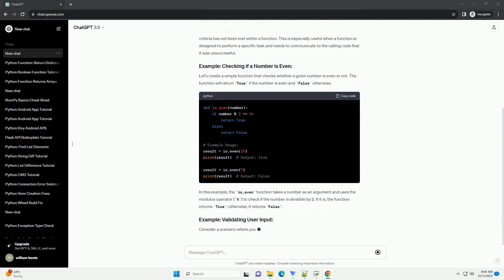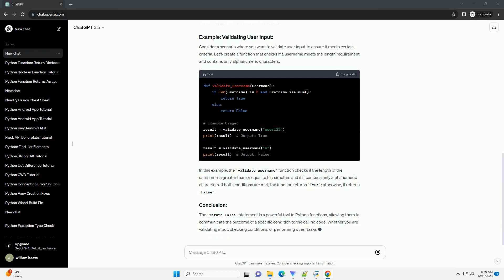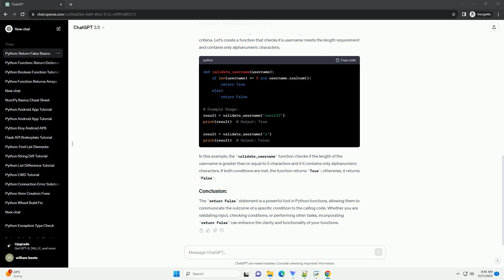python function return false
Title: Understanding Python Functions and the return False Statement
Introduction:
In Python, functions play a crucial role in organizing code and promoting code reuse. When working with functions, it's common to use the return statement to send a value back to the calling code. This tutorial will focus on the use of return False within Python functions, exploring its purpose and providing practical examples.
The return statement in Python is used to exit a function and return a value to the calling code. It's important to note that a function can have multiple return statements, and the function will exit as soon as one is encountered.
The return False statement is often used to indicate that a certain condition or criteria has not been met within a function. This is especially useful when a function is designed to perform a specific task and needs to communicate to the calling code that it was unsuccessful.
Let's create a simple function that checks whether a given number is even or not. The function will return True if the number is even and False otherwise.
In this example, the is_even function takes a number as an argument and uses the modulus operator (%) to check if the number is divisible by 2. If it is, the function returns True; otherwise, it returns False.
Consider a scenario where you want to validate user input to ensure it meets certain criteria. Let's create a function that checks if a username meets the length requirement and contains only alphanumeric characters.
In this example, the validate_username function checks if the length of the username is greater than or equal to 5 characters and if it contains only alphanumeric characters. If both conditions are met, the function returns True; otherwise, it returns False.
The return False statement is a powerful tool in Python functions, allowing them to communicate the outcome of a specific condition to the calling code. Whether you are validating input, checking conditions, or performing other tasks, incorporating return False can enhance the clarity and functionality of your functions.
ChatGPT